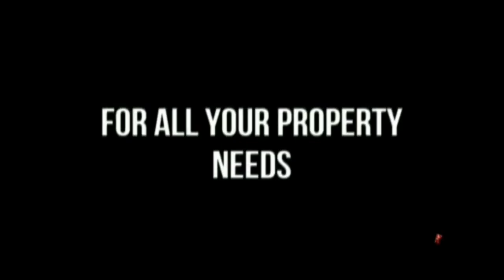3BHK Luxury House | excellent finishing | Home tour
3 BHK | New House |  Land 1801 sqft |  total buildup 1300 sqft |KK Nagar |

👉 To Construct your dream house
👉 To Promote your properties
👉 To buy ready to occupy houses
Er. J. Vairavel

👉We Kindly request you to fill this form to understand your need

𝐃𝐞𝐭𝐚𝐢𝐥s:
Model : 3 BHK
Plot Area :  1318sqft
Total Building Area : 1300sqft
Location :  KK Nagar
Type : 3BHK House South & East carner plot
Status : Ready to Occupy
Budget: 60lakhs

Er. J. Vairavel

உங்கள் கனவு இல்லம் எங்களுடன் சாத்தியமாகும். 🙏 We kindly ask for your support for our YouTube channel: Veedu Veettumanai Sandhai.